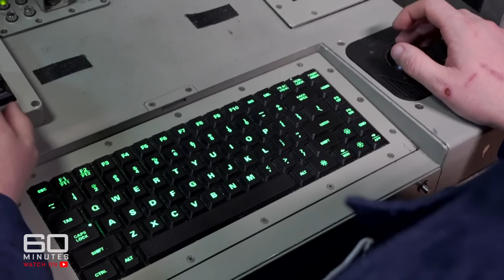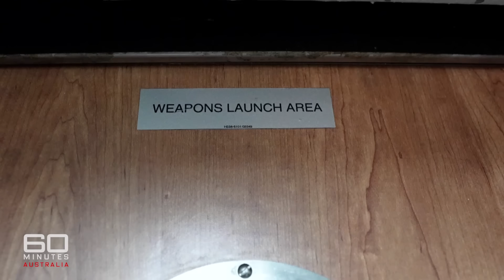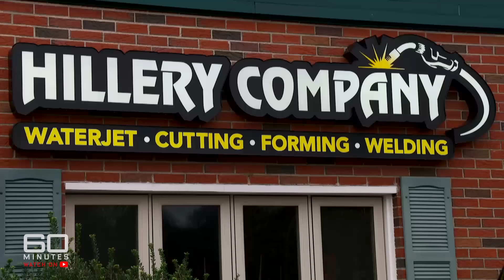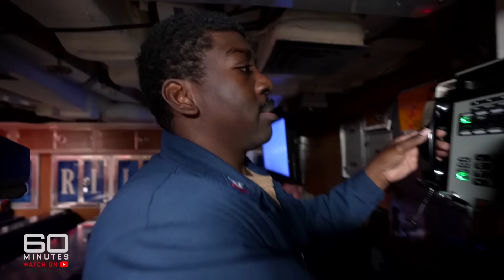Inside the US Navy's nuclear submarine, the most powerful in the world | 60 Minutes Australia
Full Episodes | Deep Impact (2023)

At more than three hundred and sixty billion dollars, the cost for Australia to acquire a fleet of nuclear-powered submarines is beyond substantial. For the money though, the country will get enormous firepower in the form of the most advanced, and lethal, fighting machine humans can build.

The politicians who engineered the deal through the AUKUS security pact say we will also obtain something that’s impossible to put a price on: stability in our region. China definitely doesn’t agree, but the theory is that by showing our fighting capability, Australia is really proving how much we want peace. But what are these submarines really like?

On 60 MINUTES, Amelia Adams is given very rare permission by the United States Navy to go aboard and test drive one of its incredible attack subs, the Virginia Class USS North Carolina.